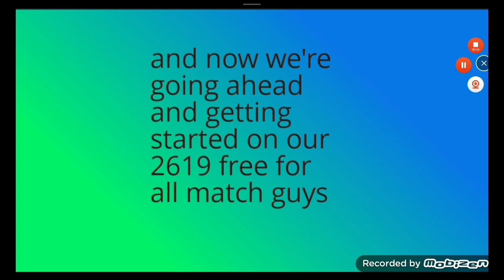free for all moments 2619 with a titan included and an New Breaking Damage Record Yet again guys.